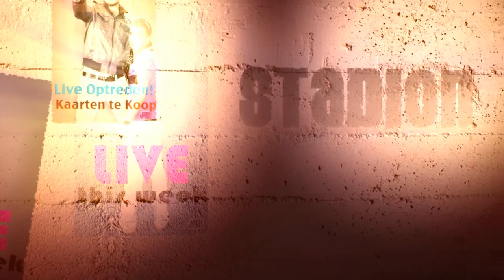LocoMotief - Marc Joshua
Animated music video from the artist 'DIE ENE JOSHUA'.
Concept-designer: DIE ENE JOSHUA
Producers: DIE ENE JOSHUA & Bryan Bourne
Graphic Designer: Jan-Willem Breure for JW Productions